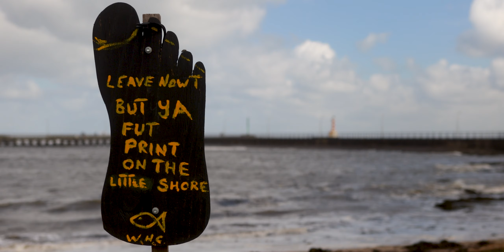Arctic Blast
A short video of the stormy seas around Amble in Northumberland on Tuesday 6th April 2021.